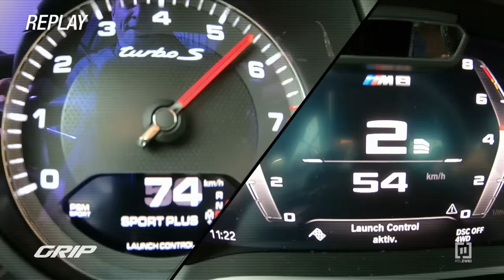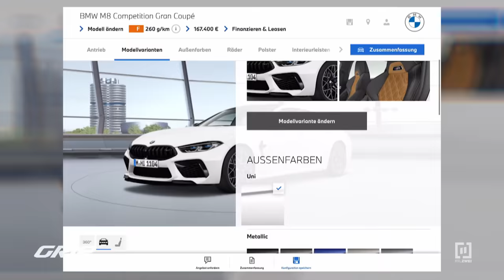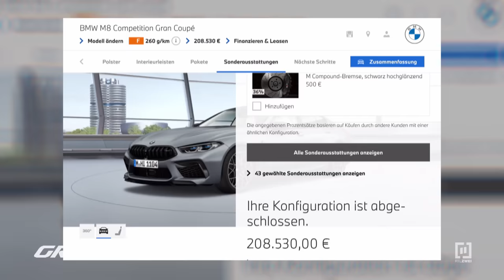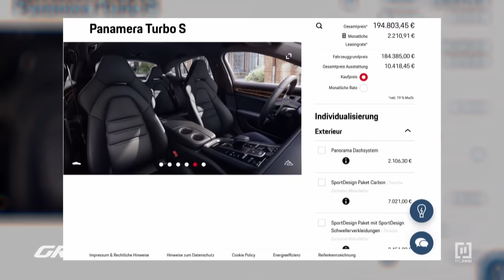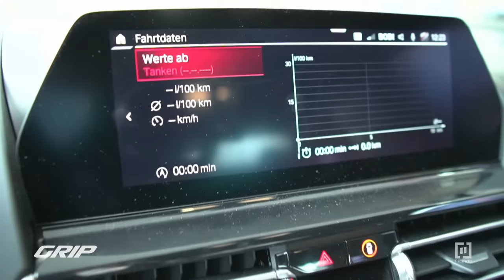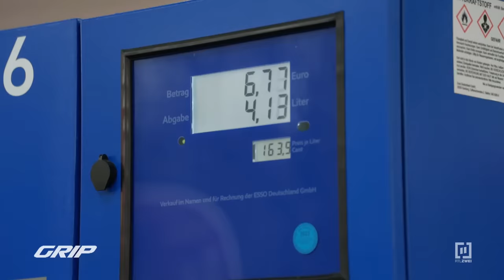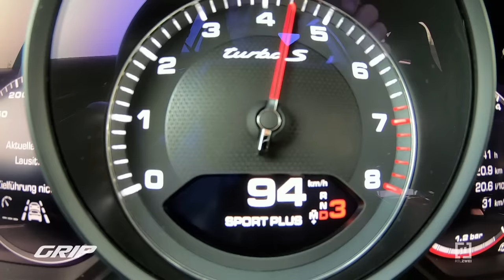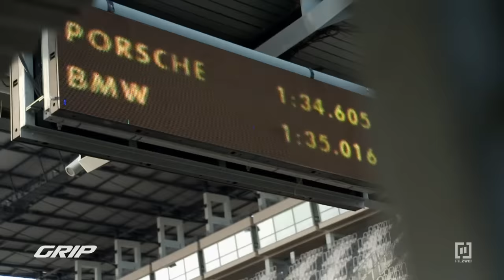Porsche Panamera Turbo S vs. BMW M8 Competition Gran Coupé I GRIP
Die GRIP-Testfahrer Matthias Malmedie und Niki Schelle treten mit viertürigen Luxuslimos von Porsche und BMW mit insgesamt über 1.200 PS gegeneinander an!